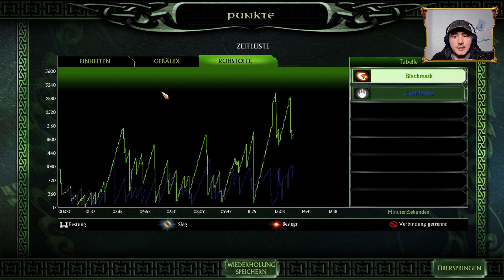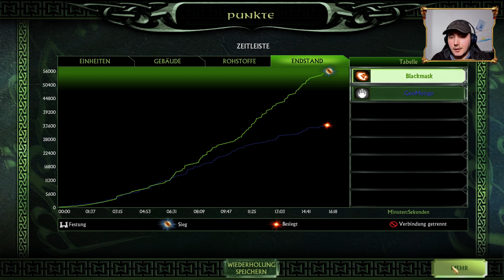Ligaspiel: Blackmask vs Geomongo - #509 🗡🏹 Let's Battle Herr der Ringe: Die Schlacht um Mittelerde 2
Die ganze Herr der Ringe Schlacht um Mittelerde 2 ( HdR SuM 2) Playlist

Im heutigen Ligaspiel muss ich gegen Geo ran.

Der Herr der Ringe - Die Schlacht um Mittelerde II ist der Nachfolger des bereits von gespielten Games HdR - Schacht um Mittelerde (SuM) .

Anders als im Vorgänger können hier alle Gebäude frei auf der Karte gesetzt werden und sind auf keinen Stützpunkt angewiesen, alle Gebäude sind über Baumeister frei plazierbar.

Auch die Fraktionen der Kampangen sind andere, so sind es auf der guten Seite nun Elben und Zwerge und die Bösen haben nun die Wilden Orks zur Verfügung. In den freien Spielen und Ringkriegen kann man natürlich auch die anderen Volker aus Teil 1 spielen wobei Rohan und Gondor sich als Volk der Menschen zusammen getan haben.

In dieser Playlist konzentrieren spielen ich mit bzw gegen Dylan ein Ringkrieg Szenario im Multplayer (Netzwerk) Modus, wo man auf der großen Karte von Mittelerde Rundenbasierend einheiten erstellen und in verschiedene Gebiete verschieben kann, Konflikte in diesen Gebieten werden dann in Echtzeit ausgetragen.
Auserdem enthält die Playlist auch einige Gefechte mit und gegen andere Mitspieler.

Publisher des Games ist Electronic Arts (EA).

Ich wünsche euch viel Spaß beim zuschauen und hoffe ihr drückt mir die Daumen :).

Gruß Black